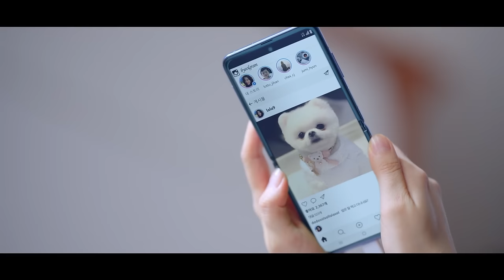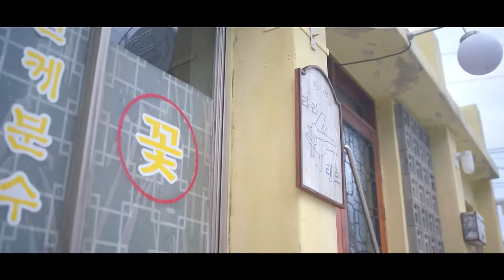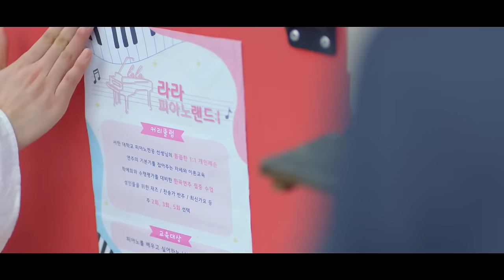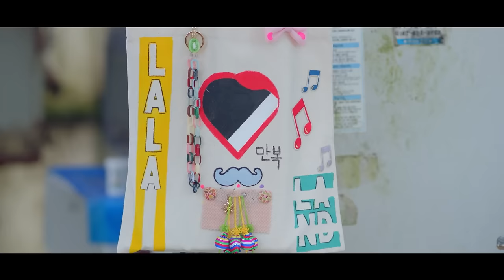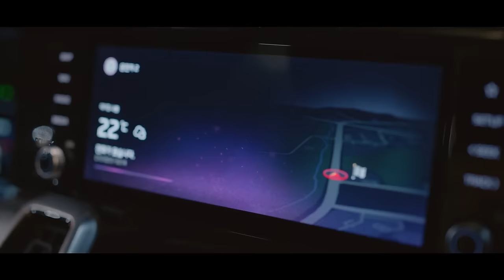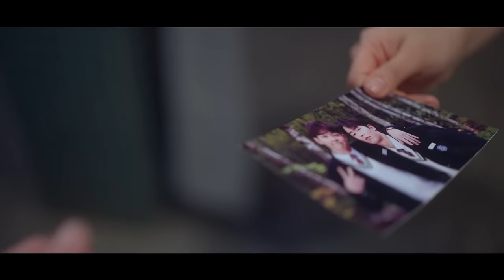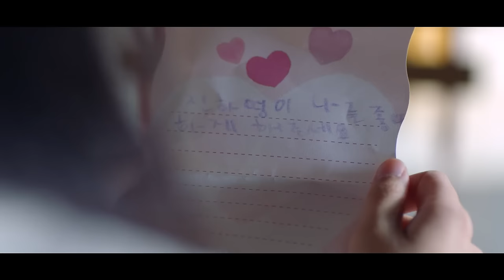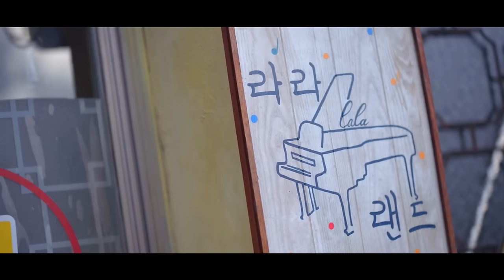[Review Phim] Lọ Lem Khởi Nghiệp Phá Sản Hốt Được Cậu Chủ Tài Phiệt | Review Phim Hàn Hay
GIAI ĐIỆU LÃNG MẠN, , phát hành năm 2020, thuộc thể loại: Phim Tình Cảm, các diễn viên trong phim: Go Ah Ra, Kim Joo-Hun, Lee Jae Wook, Seo Yi Sook, Shin Eun Soo.
Tiền tài danh vọng, nghệ sĩ piano bỗng chốc mất tất cả. Nhưng những vì sao xinh dẫn dắt nụ cười của cô đến một thị trấn nhỏ, nơi mang đến hi vọng, mái nhà và cả tình yêu. Do Do Sol Sol La La Sol là bộ phim tình cảm hài hước xoay quanh cô nàng Goo Ra Ra (Go Ara)

© Bản quyền thuộc về Mèo Review Phim, vui lòng không reup dưới mọi hình thức.